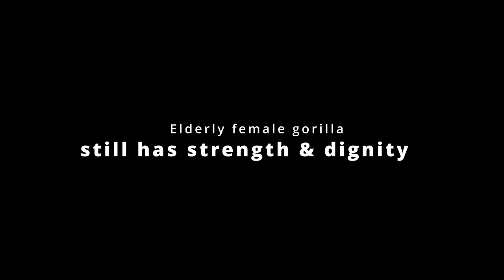Elderly Female Gorilla has grown Feeble but Still Has Dignity | The Shabani's Group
September 2024.
The day after the previous video.
On this day, Nene, an elderly female gorilla, had no appetite at all and would not eat any food.
I was very concerned because of the weak gait she was walking.
However, when her granddaughter Annie showed off to her, She got angry and chased Annie.
She tried to jump onto a beam, but fell to the ground.
Soon after, She was chasing Annie hard and chasing Annie away.
It was very positive to see a powerful Nene.
And she then started eating her vegetables.
Was anger the gasoline that got Nene moving?
Nene's expression was as lively as ever as she ate, but it will take a while for her to get better.

TIME STAMPS
00:00 Introduction
00:07 Breakfast time for all the gorillas except Nene
01:17 Nene coming up from the basement
03:27 Shabani looking out for Nene
04:13 Shabani looking out for Ai and Annie
05:09 Annie messing with Nene

Shabani: Male Born October 20, 1996
Nene: Female Born in 1972 (estimated)
Ai: Female Born February 27, 2003
Kiyomasa: Male Born November 1, 2012
Annie: Female Born June 2, 2013